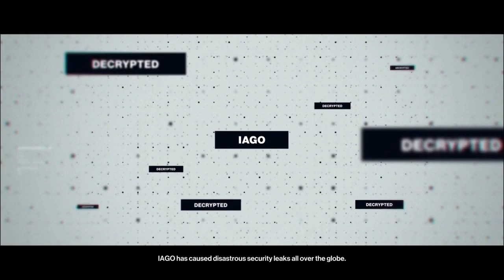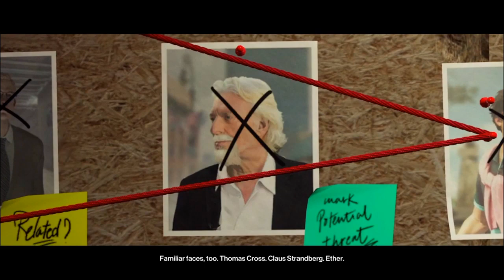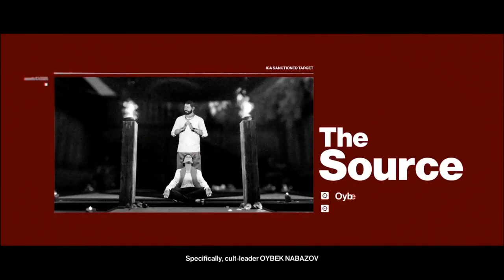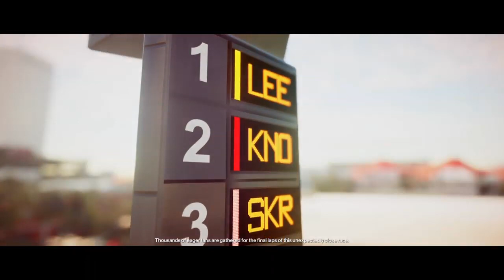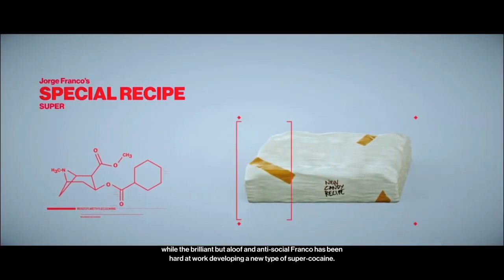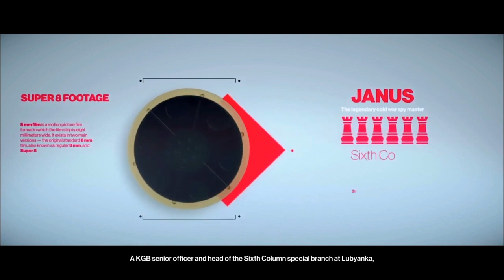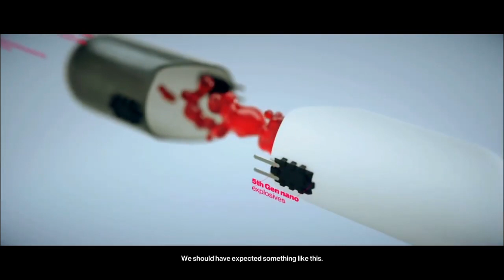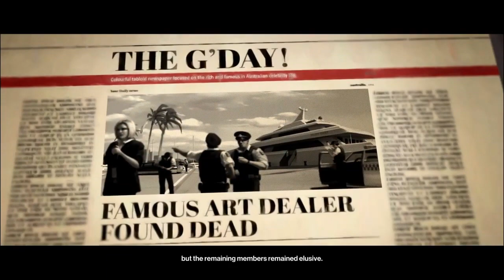Hitman/Patient Zero/Hitman 2 All Cinematic Cutscenes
Timestamps:

Prologue
0:01 Arrival
0:30 A blank Slate
2:41 Guided Training
3:21 He Could Be Dangerous